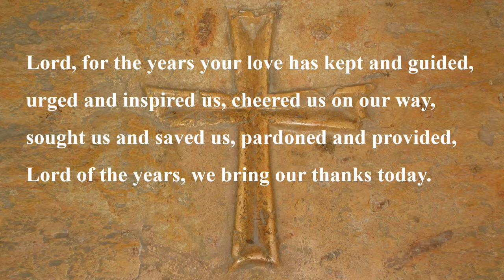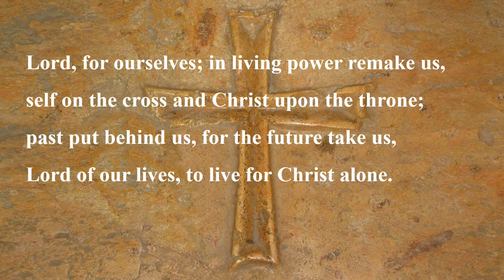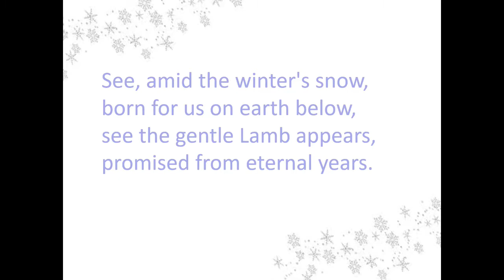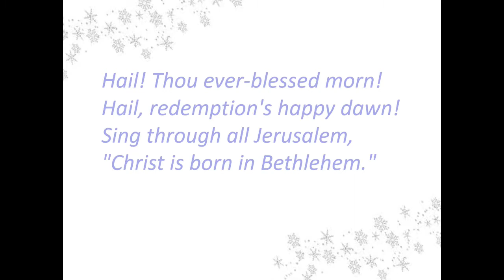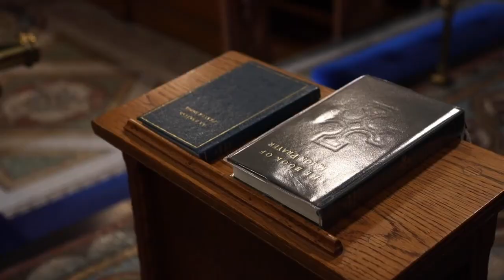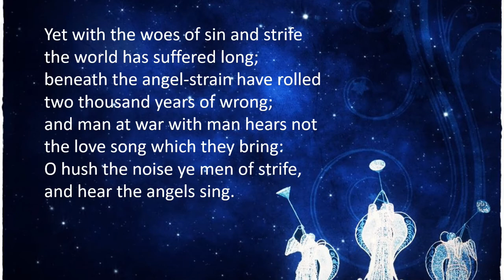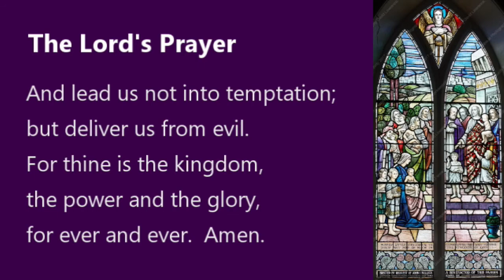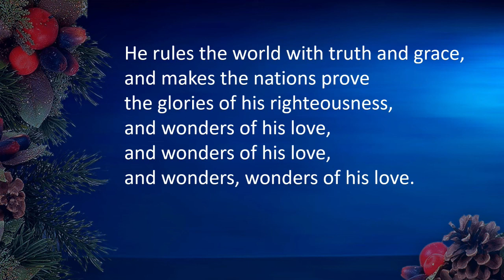Service Christmas 2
An act of worship for members and friends of Aghalee Parish Church; with a new year message from Bishop David McClay.